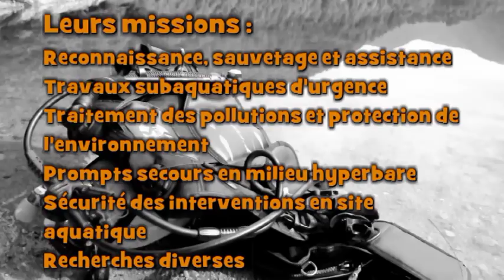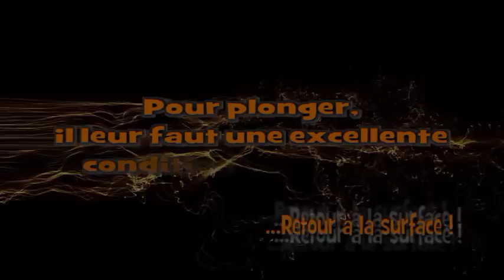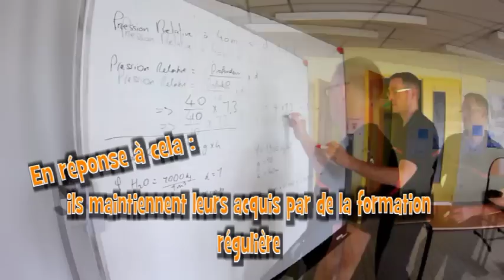Secours nautique 68 - Présentation des Sapeurs Pompiers plongeurs de Mulhouse